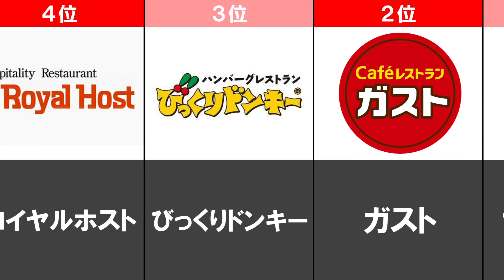【ファミリーレストラン】一番好きなファミレスランキングTOP10【人気総選挙】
リーズナブルな価格で、気軽においしい食事が楽しめるファミリーレストラン！
今回はそんなファミレスの中で人気のファミレスをランキング形式でご紹介します！
あなたはどのファミレス派ですか？